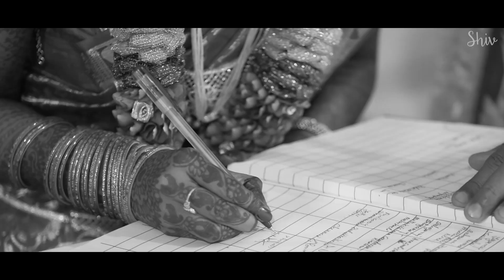Anand & Anu WEDDING teaser -- shiv photography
For shoots like pre wedding ,
post wedding ,
save the date
. Give me your function i will make it memorable.
                         ALWAYS A PART OF YOUR  LIFE